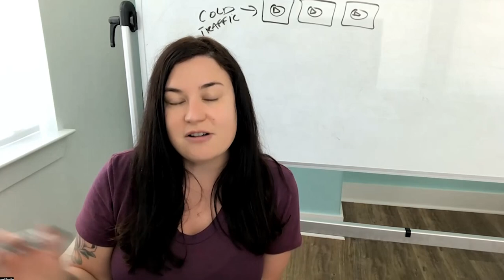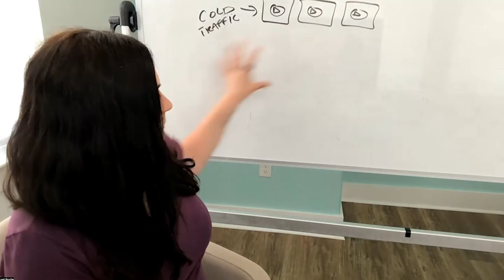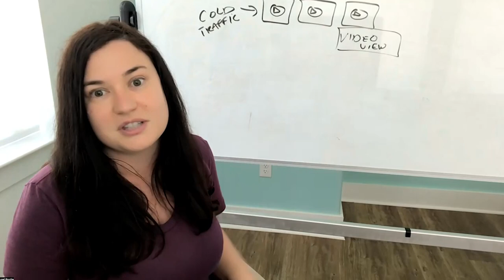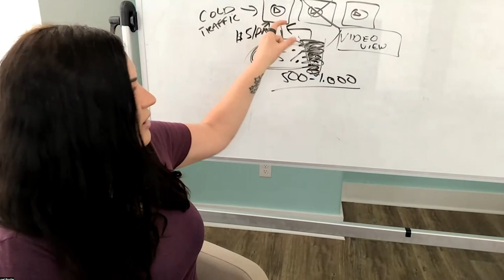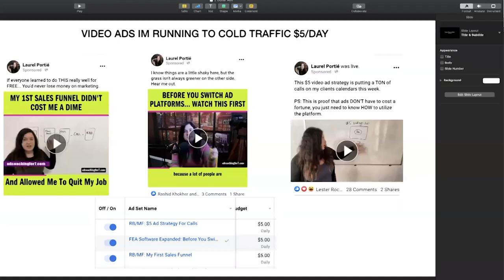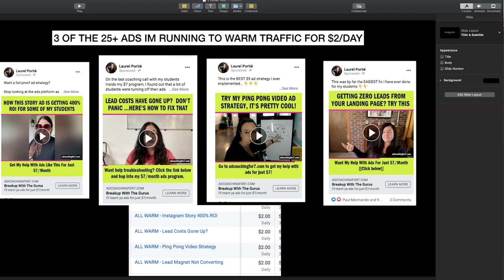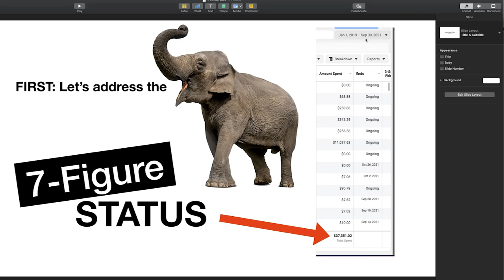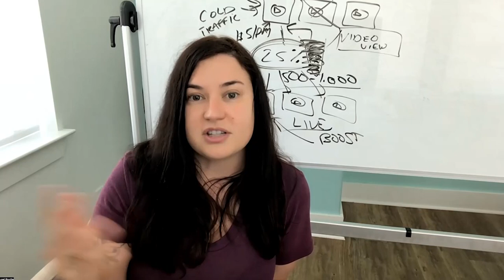See The $5 And $2 Ads That Built My Business + The Strategy I Used That Made Them Work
Get 60+ training videos on video marketing and social media advertising for just $7 a month!